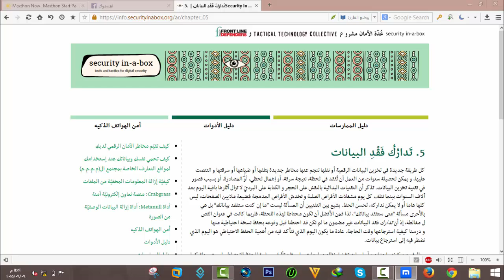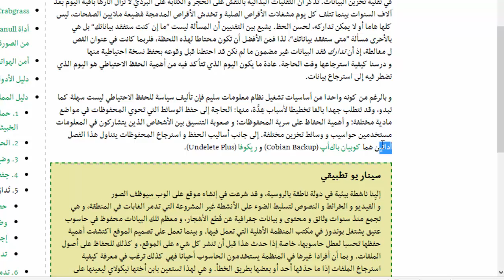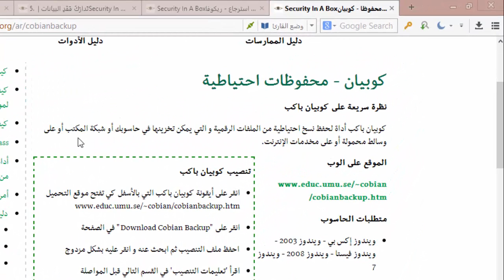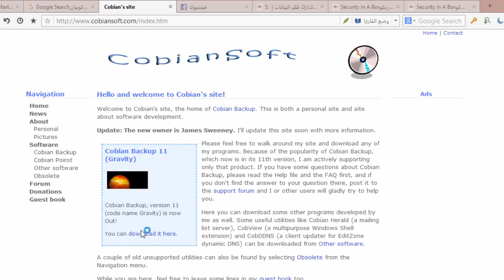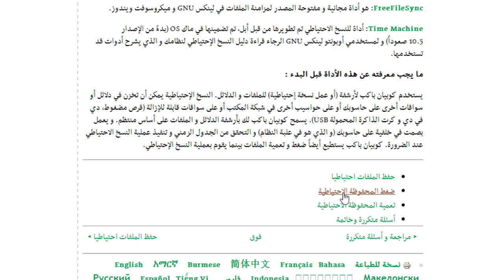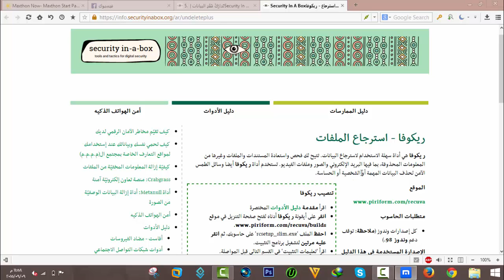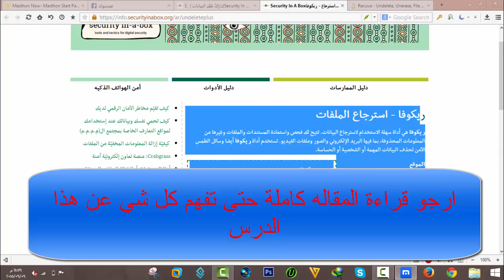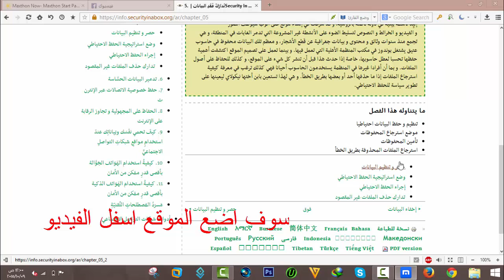تَدارُكُ فَقْدِ البيانات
اتمنى ان تضع اي استفسار في التعليقات ولكي نحل اي مشكله تواجهك وشكرا عالمشاهدة.
نرجوا تعاونكم معنا.